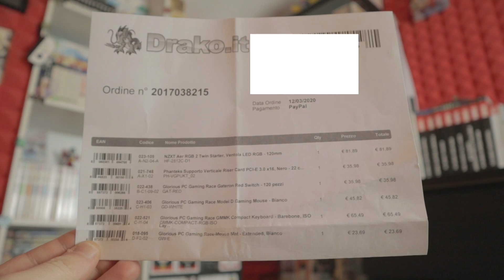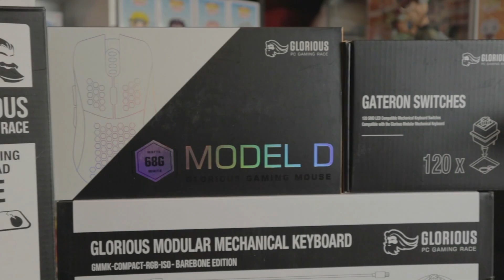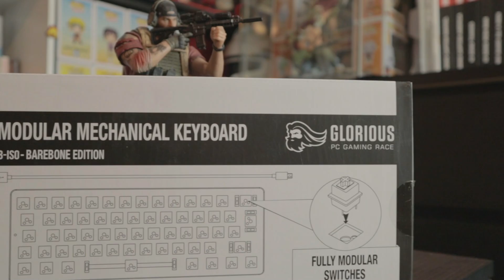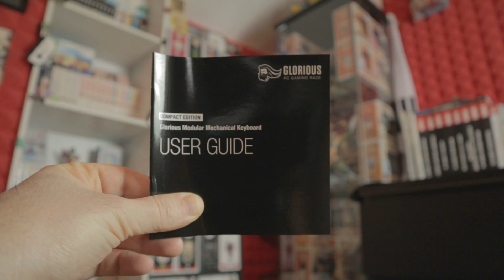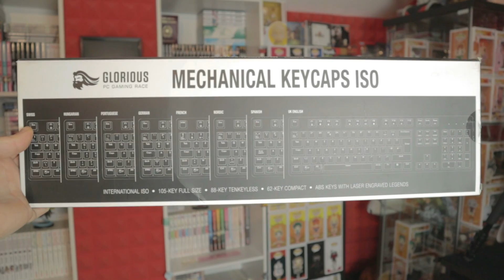LE PERIFERICHE GLORIOUS PC MASTER RACE!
Kawabanga ragazzi! Era da tempo che volevo provare i prodotti Glorious PC Master Race, cosi ho deciso di acquistarli per poterveli mostrare. In questo video dunque andremo a vedere un set completo, formato da mouse, tastiera e tappetino.

LE MIE CONSOLE & ACCESSORI
LA MIA ATTREZZATURA VIDEO

Pop in a box Sconto 20%: ILJIM20 (mese abbonamento) Sconto 10%: ILJIM10 (acquisti singoli)